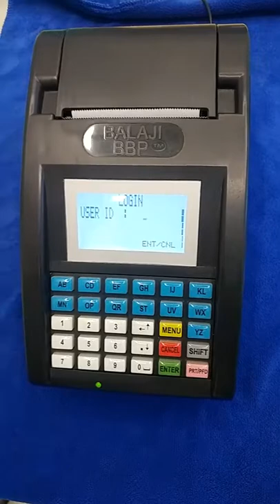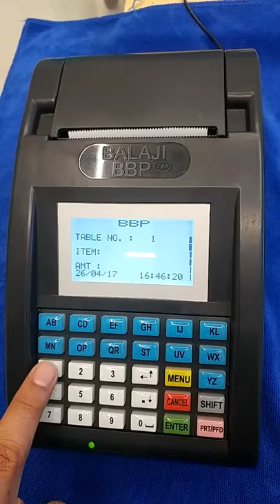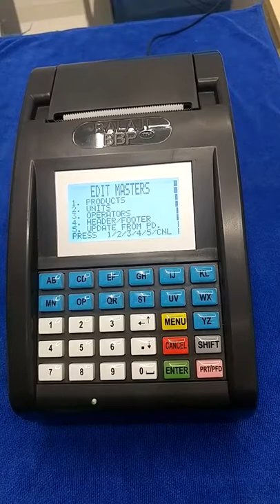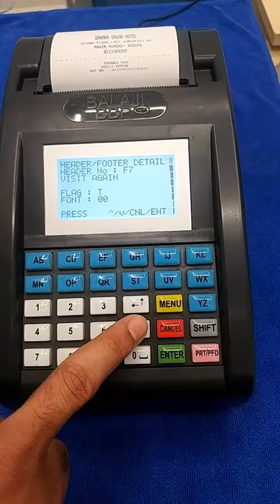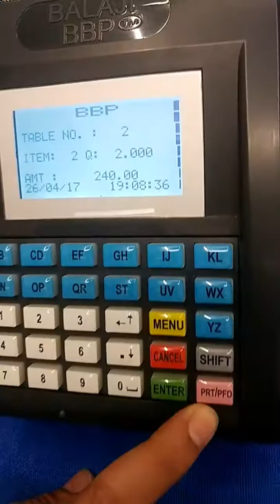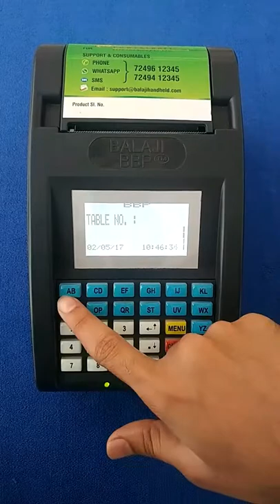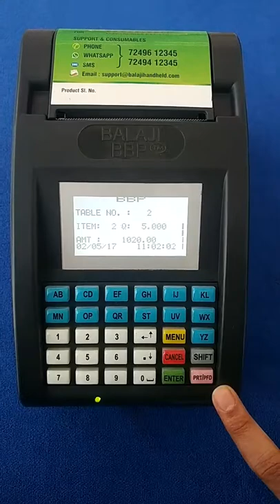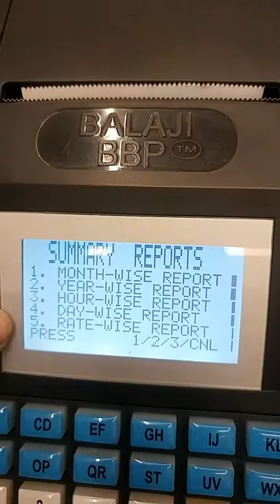BALAJI BBP BILLING MACHINE : FULL DEMONSTRATION